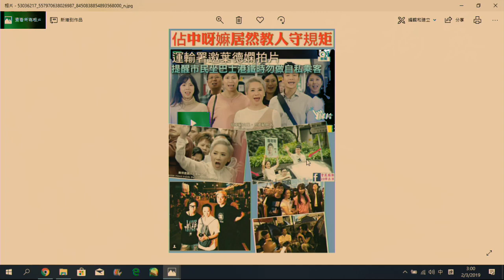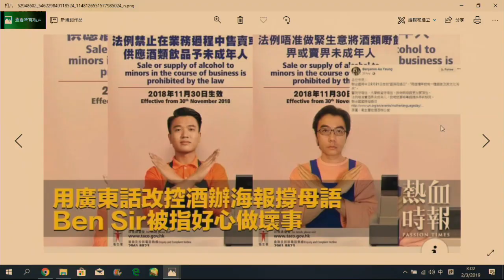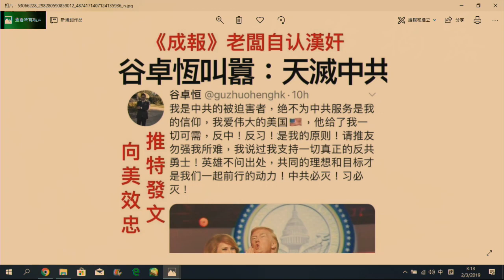政治揭露#118c 政府内黄屍勢大: 撑佔中葉德嫻收公帑宣傳守法/陶傑繼續辱華/歐陽偉豪係美狗 20190302